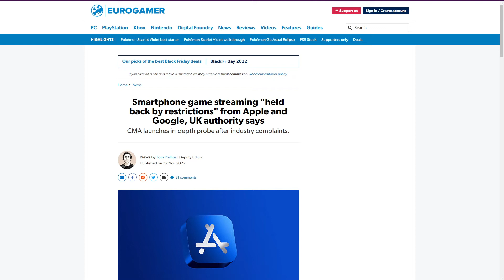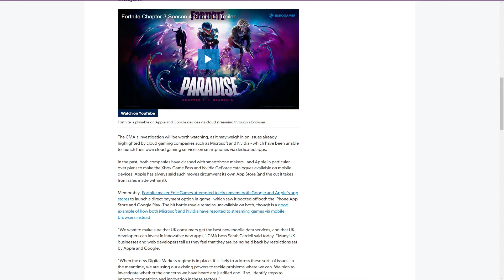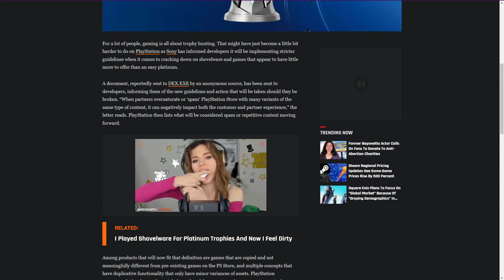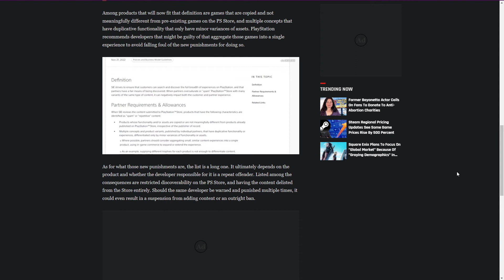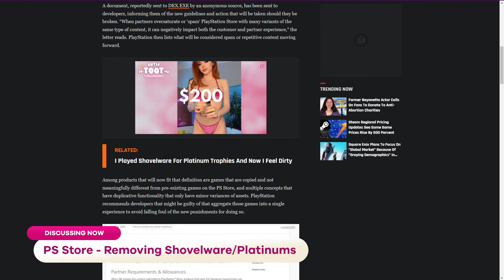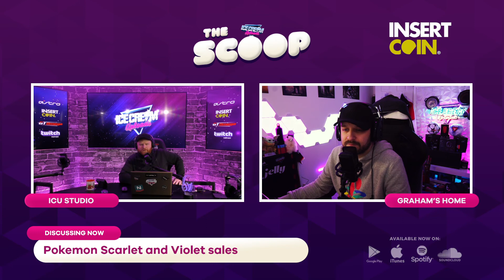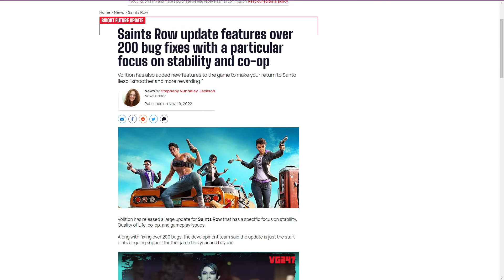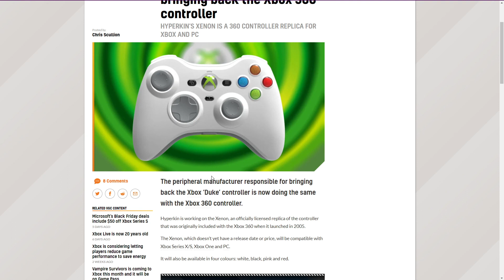Apple & Google Have BROKEN The Mobile Gaming Market?! | The Scoop 🍦 #674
Title: Pokémon Scarlet and Violet is the UK’s biggest physical launch of the year

Title: The company that revived the Xbox ‘Duke’ is now bringing back the Xbox 360 controller

Title: Saints Row update features over 200 bug fixes with a particular focus on stability and co-op

Title: Smartphone game streaming "held back by restrictions" from Apple and Google, UK authority says

Title: Sony Will Remove Shovelware And Easy Platinum Games From PlayStation Store